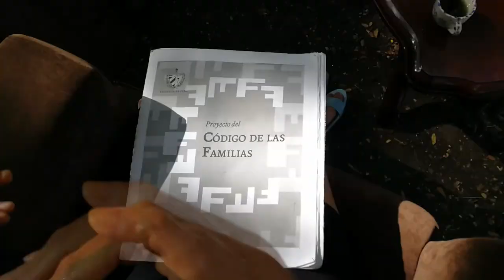¿Cuánto sabes del Código de las Familias?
Desde nuestro sitio web continuamos conversando sobre el proyecto 24 del Código de las Familias.